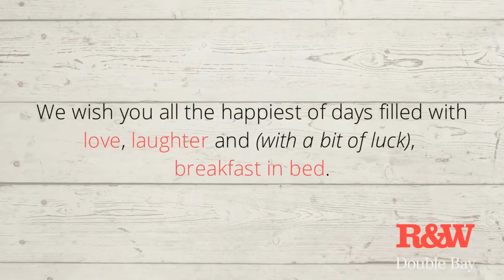Happy Mother's Day | With love from Richardon&Wrench Double Bay